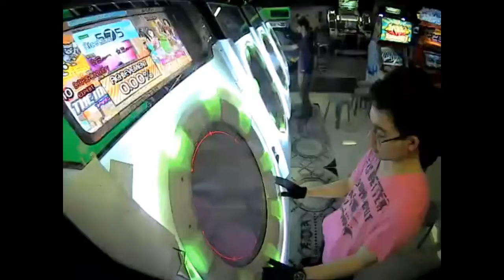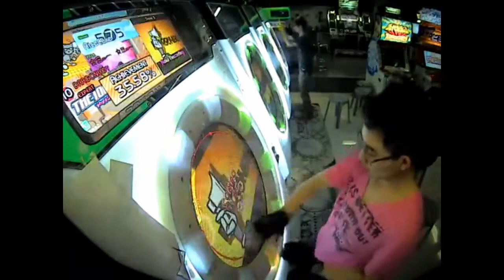[maimai GreeN+] DRAGONLADY EXPERT S Rank+Full Combo (2 GOOD)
This song is a totally addictive song once you heard it. You can hardly forget those cute characters dancing so wacky. Speaking of EXPERT, this song is hard, but MASTER is even harder (Not the hardest though), it features 1/16 taps on the same spot more than EXPERT, and the slides in EXPERT will be mostly changed to 1/16 taps.

Song name: DRAGONLADY